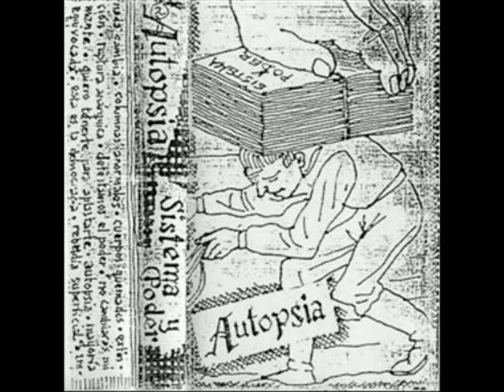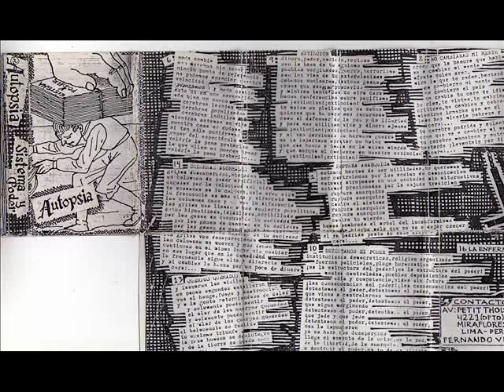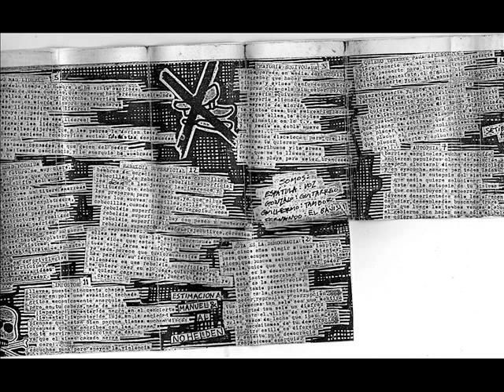Autopsia - sistema y poder 1985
maketa grabada en setiembre de 1985
espatula = voz
gonzalo = guitarreo
guillermo = tambor
fernando = el bajista

1 ruptura anarquica
2 esta es la democracia
3 mayoria equivocada
4 sociedad podrida
5 no mas lideres
6 nada cambia
7 autopsia
8 no cambiaras mi mente
9 extincion
10 detestamos el poder
11 impostor
12 rebeldia superficial
13 cuerpos quemados
14 columnas anormales
15 quiero tenerte para aplastarte
16 la enfermedad